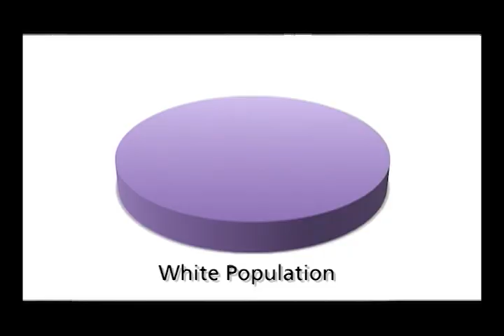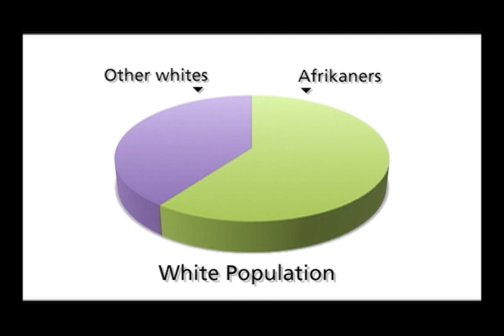Who are the Afrikaners?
Newell Stultz, Brown University.
This video is part of the following Choices Program curriculum unit: Freedom in Our Lifetime: South Africa’s Struggle